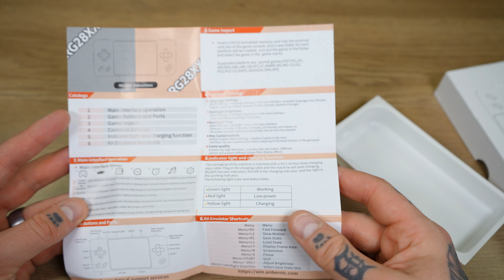Anbernic RG28XX PLUG & PLAY Handheld Game Console Is Here But There's a Catch!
In this video we unbox, demo, and review the Anbernic RG28XX Handheld Video Game Console!

If you enjoyed this video, please leave a THUMBS UP on the video!

Let me know what you think of this product in the comments below!